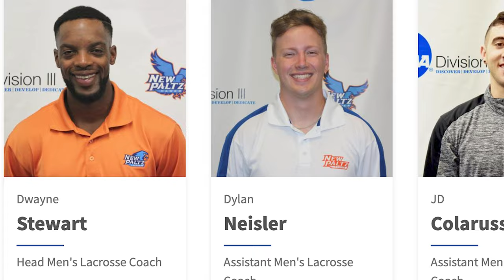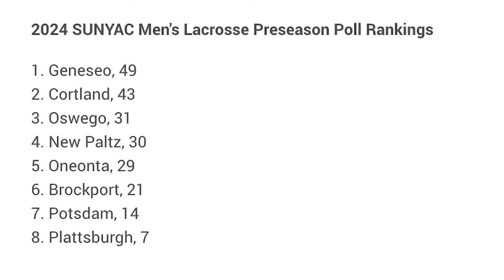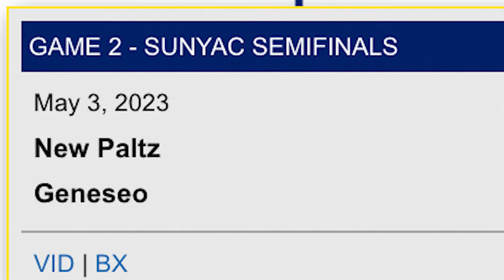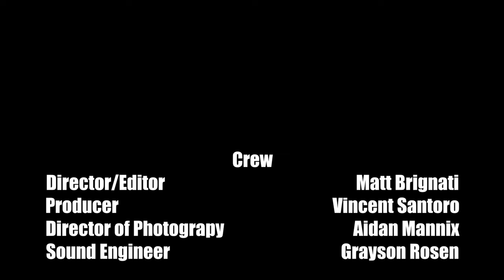Inside the Nest - A New Paltz Lacrosse Pre-Season Documentary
A behind-the-scenes look at the New Paltz Men's Lacrosse Team as they wrap up pre-season and prepare for the 2024 season.